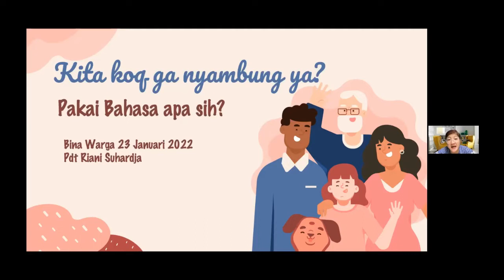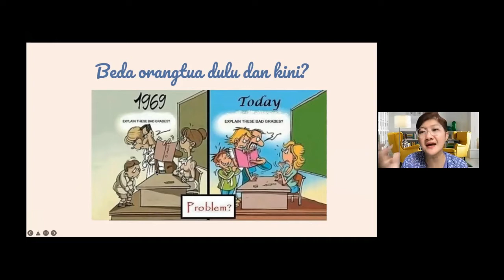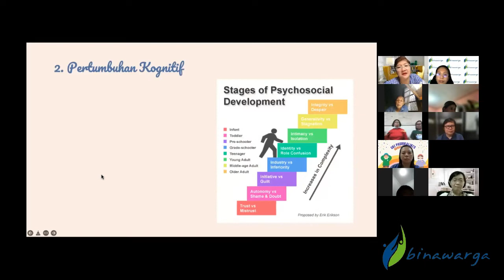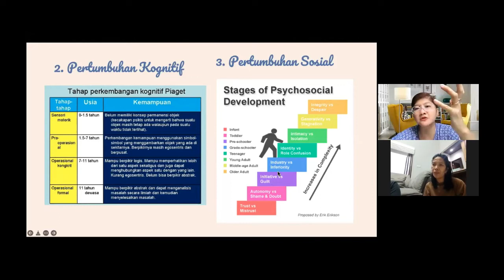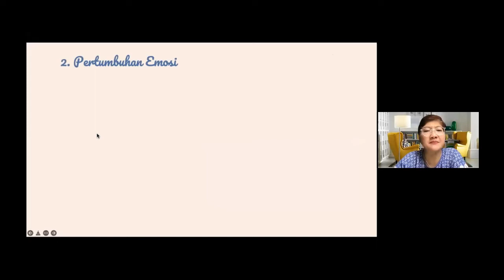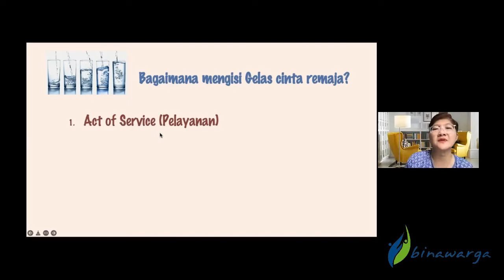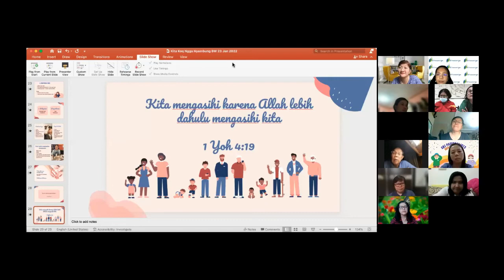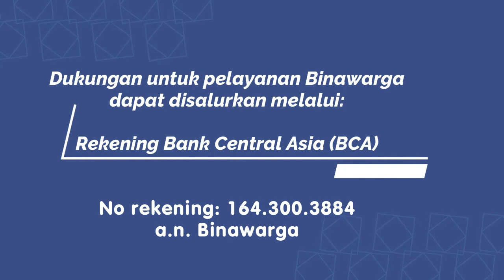Bina Parenting "Kita Kok Gak Nyambung ya?"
Bina Parenting dengan tema "Revolusi Parenting bersama Pdt. Riani Suhardja.